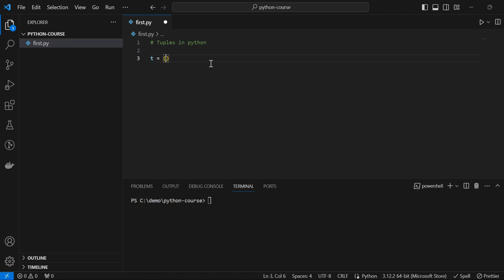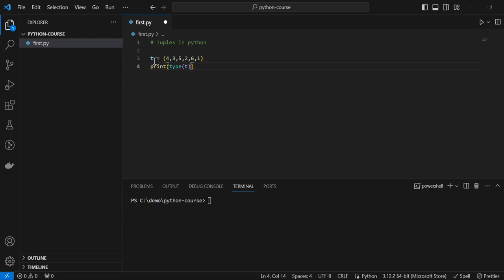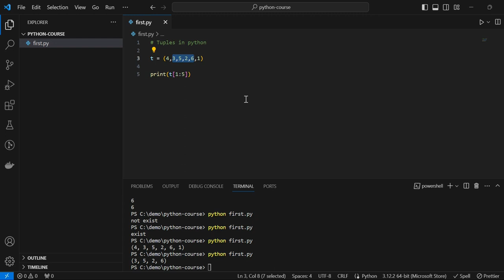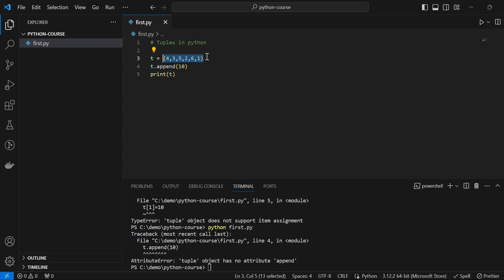#22 - Tuple in Python | Python Tutorial for Beginners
Tuples in Python | Python Tutorial In Hindi | Python Tutorial for Beginners in Hindi